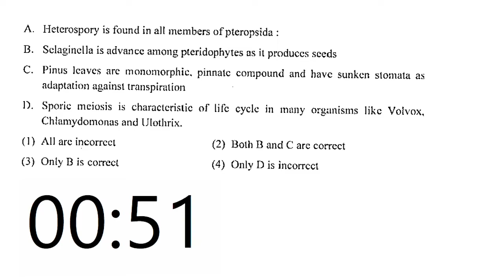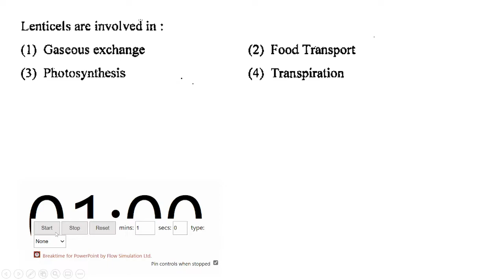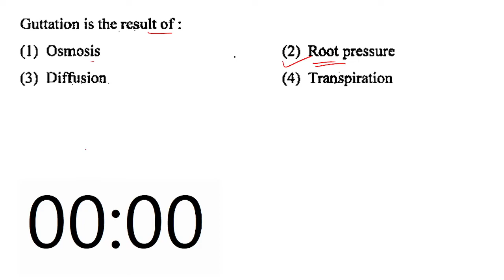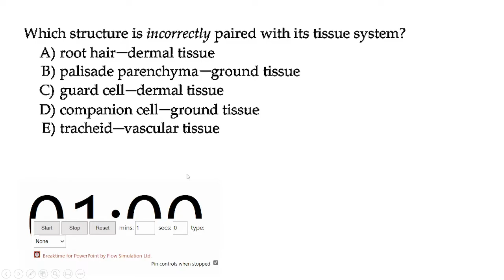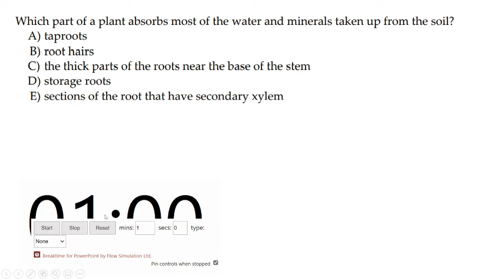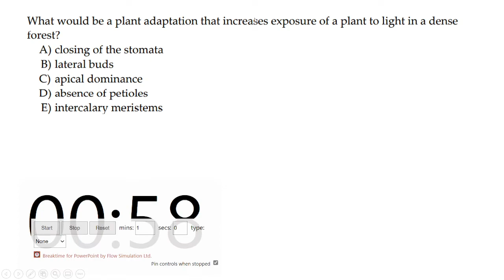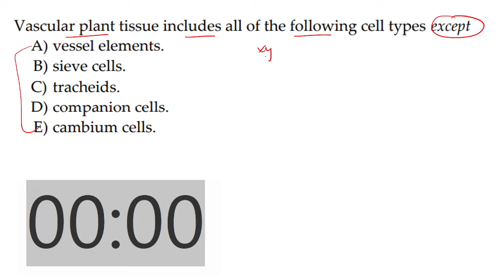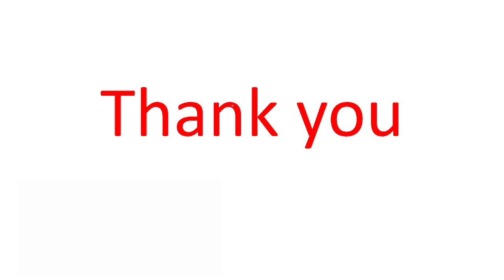Countdown Practice || M. Sc. Life Sciences || PYQs || Part-3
In this video previous year questions for M. Sc. Life sciences entrance exams for cuet are explained.
This video will be helpful for the students whom are preparing for M. Sc. Life sciences entrance exam, Cuet 2022, CSIR-NET life sciences and NEET etc.

Checkout the M. Sc. Life sciences entrance exams book below:
M.Sc. Zoology by Anita Sehgal
M.Sc. Botany by Nidhi Puri

Pathfinder M.Sc Biotechnology & Life Sciences Entrance Exam Combo Set

Best book for question practice

Instant notes for microbiology revision
Instant notes for Biochemistry revision
Instant notes for Botany (Plant biology) revision
Instant notes for Bioinformatics revision
Instant notes for Molecular biology revision